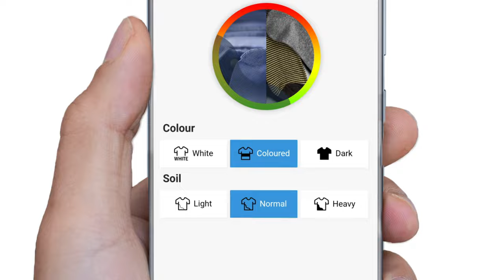Samsung Washing Machine - AI control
ارتقي لمستوى جديد بالغسيل مع التحكم باستخدام الذكاء الاصطناعي إلّي بحفظ البرامج والخيارات المفضلة عندك، وبتيحلك إمكانية ربط الغسالة بالموبايل، وربط الغسالة بالنشافة كمان!